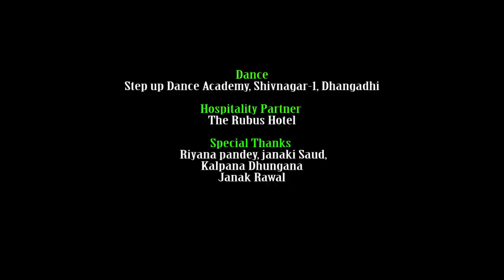New Lok Pop Song 2018 Dhoka By RN Saud | Ft. Nisha Subedi/Dipendra Chand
Shree Ram Films Presents
Dhoka...
Singer : RN Saud
Rapper : Janak Saud
Music/Lyrics : RN Saud
Music Arranger : Sunil Sagar
Recording : Karnali Audio Video Recording Studio
Artists : Nisha Subedi/Dipendra Chand
Camera : Amit B.K/Prakash nagari
Editor : Anup B.K
Direction Choreographhy : Abhishek Gautam (Abicake)
Makeup : Bhim Bista

Provided By Shree Ram Films
© by Budha Subba Digital Pvt.Ltd.